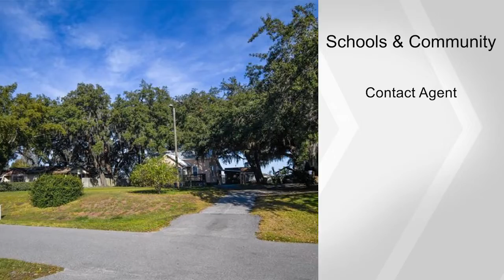15945 COUNTY ROAD 565A, CLERMONT, FL 34711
CALLING ALL WALKERS, RUNNERS OR BIKERS!!  Awesome location right on the South Lake Trail. (Rails to Trails)  This vintage older home is in great conditon. Close to town and major roads.  Offers a guest house which is currently rented and will give extra income. 18 x 11 shed, 12x 12 deck, 11x18 patio and a 12x21 carport.  Huge old oak trees with a large yard. New Metal roof, new pump on well, all insulated doors with mini blinds in the glass, insulated windows throughout. Attic Storage, inside laundry room, new front siding and paint, completely re built front with AC for added living area.  More pictures to come soon.